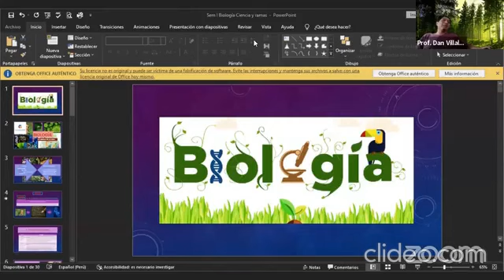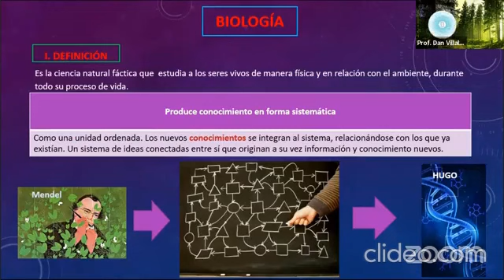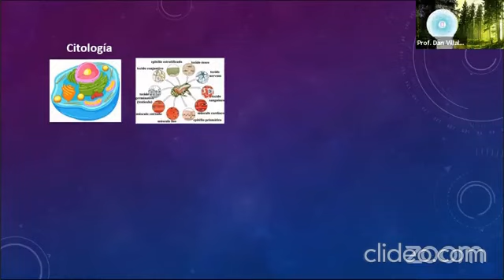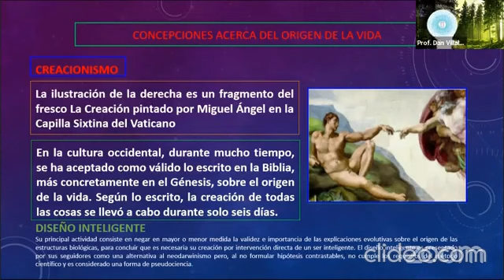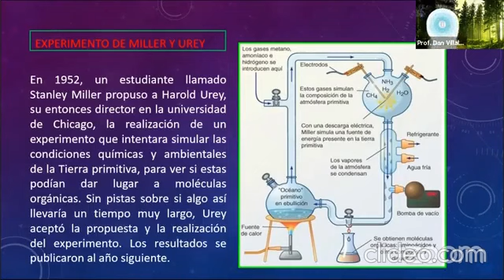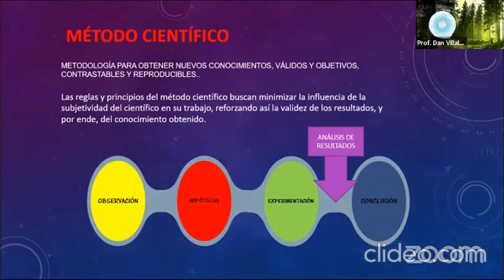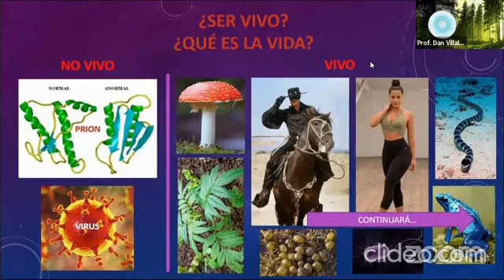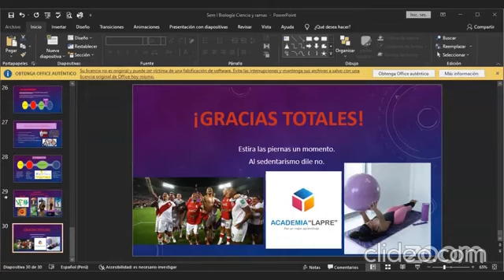Biologia - La Ciencia de la Vida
Definición de la Biología
Origen de la Vida
Padres de la Biología
Ramas
Método Científico